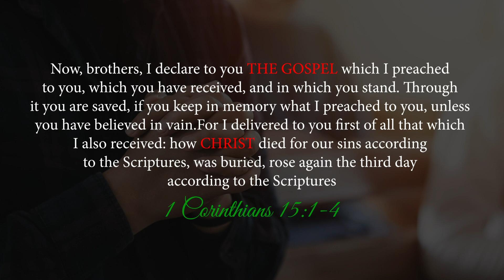Myles Munroe Says People Don't Wanna Hear About No Blood on No Cross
Myles Munroe tells his congregation to stop preaching about Jesus and to preach prosperity and money instead. He says people don't want to hear about the cross and the blood no more. They would much rather hear about money and finances instead.